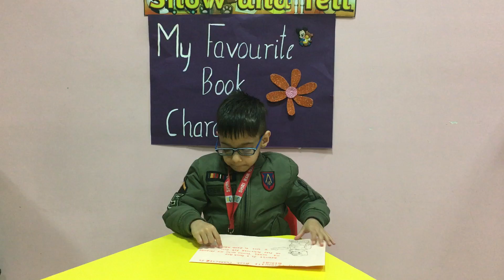Favourite Book Character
You don't need a magic wand...To see all that lies beyond...If you just believe in StoryLand...StoryLand appears!